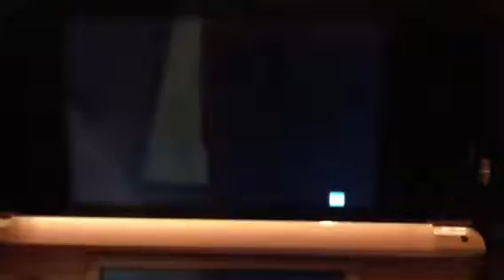Mario kart ep2